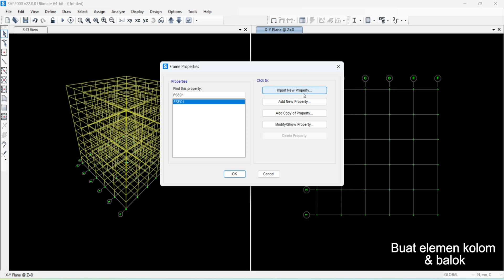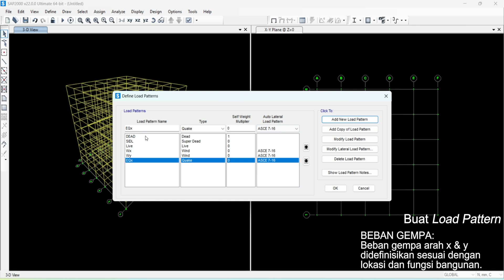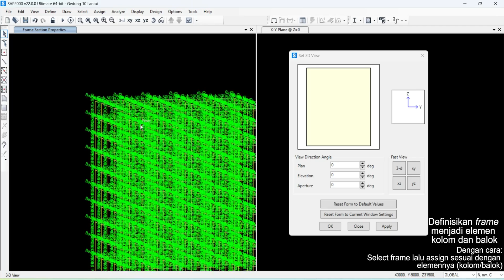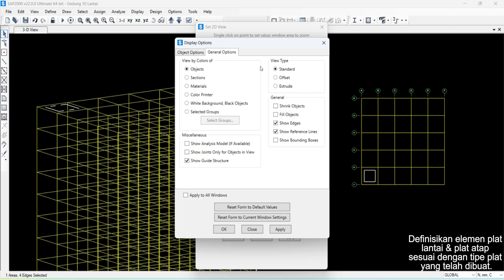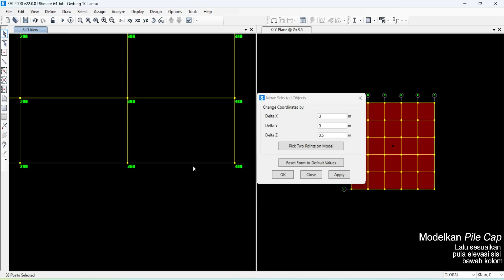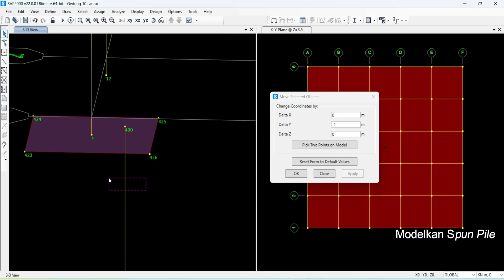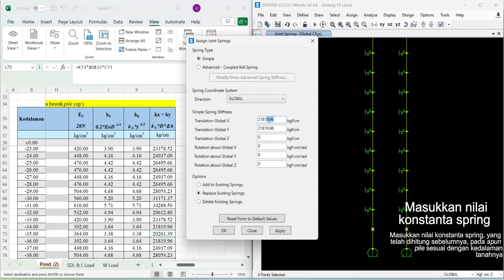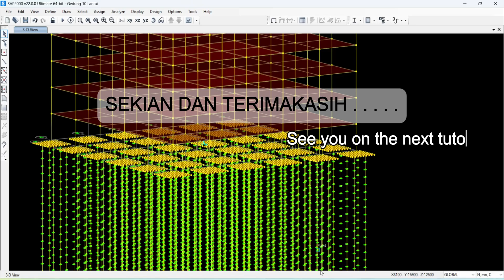Pemodelan Soil Structure Interaction (SSI) pada Struktur Gedung di SAP2000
Selamat datang di tutorial lengkap analisis struktur dengan mempertimbangkan pengaruh SSI (Soil Structure Interaction). Pada video ini kalian akan belajar bagaimana cara memodelkan pondasi pile dengan konstanta spring pada suatu struktur gedung  di SAP2000/ETABS.
Metode pemodelan struktur yang digunakan di SAP2000 dapat berbeda-beda. Lalu bagaimana cara memodelkan pondasi beserta dengan nilai spring konstan tersebut oleh Grid Studio?  Don't miss out on the step-by-step SSI modeling process. Check this out!!!